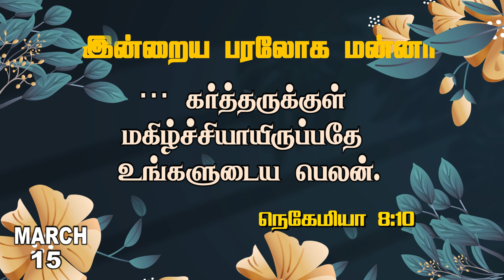இன்றைய பரலோக மன்னா| MARCH 15-03-2023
Greetings!

To support our ministry:
📺 Heaventv India Channel
⭕TCCL : 729
⭕SCV : 178
⭕ARISTO : 609
⭕GTPL : 122
⭕AMN : 198